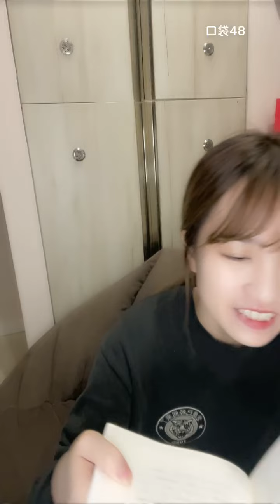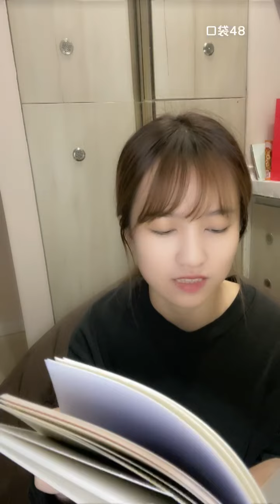【SNH48】【冉蔚】20210317 21:12 口袋48直播